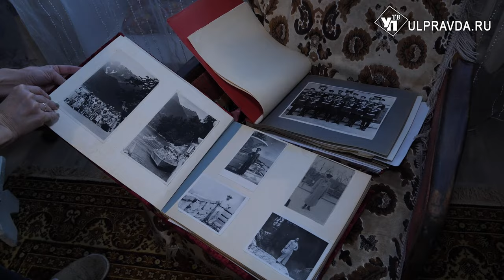«Чтобы вернулись домой, освободились». Ветеран ВОВ Афанасий Золотуев поздравил российских военных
Славный, достойный уважения и признательности жизненный путь прошел наш ветеран Великой Отечественной Войны. Афанасий Золотуев вместе с боевыми товарищами деморализовал японского врага – у нацистов страны Восходящего солнца не было шансов. Уважаемый житель Ульяновской области следит за событиями на СВО и поздравляет современных защитников отечества.